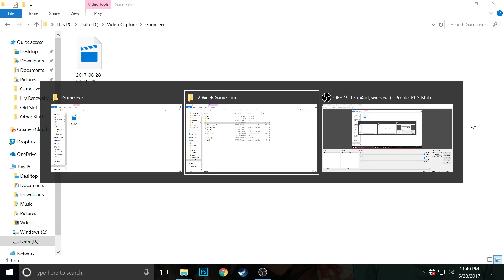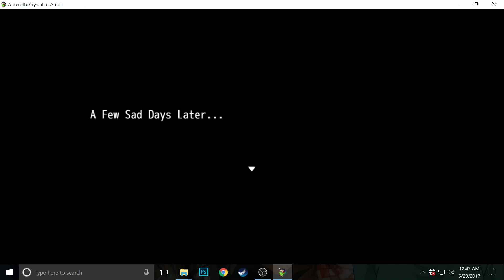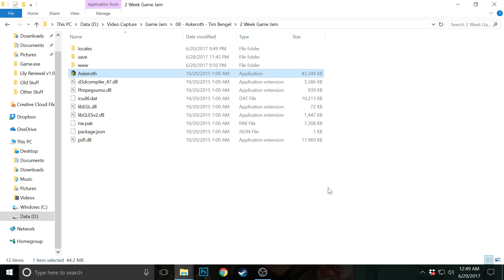RPG Maker Game Jam - Askeroth - Contest Entry #8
Hello everyone! In this RPG Maker Game Jam entry, we dive (head first) into the tongue-and-cheek world of Askeroth, an adventure that dares you to kill enemies with words and sarcasm.

While this is very much a traditional RPG in style, the unique types of powers and how they "damage" the enemy is hilarious. The world doesn't take itself seriously, and there is humor everywhere. The story is quite refreshing and different as well, and doesn't end the way you'd think. Reality, sometimes, can be harsh.

This game has some game-stopping glitches, however, that need to be fixed. Also, the dungeon is a bit too long (the maze with monsters can be removed). The puzzle section is fun, though, with just enough challenge.

Overall, lots of fun and very funny.

Good job, Tim Bengel!